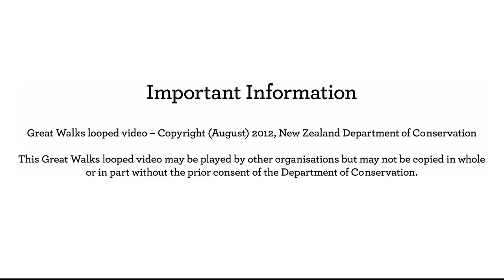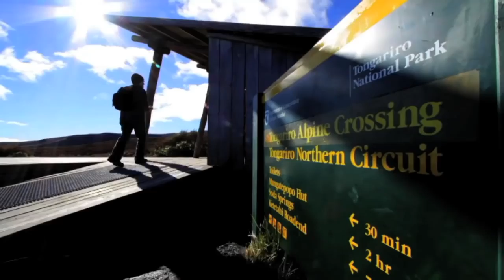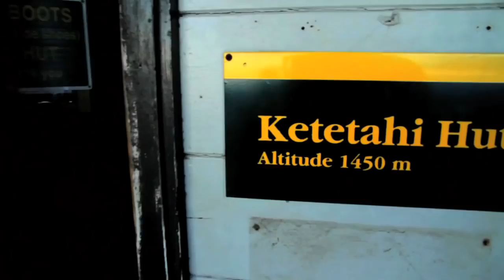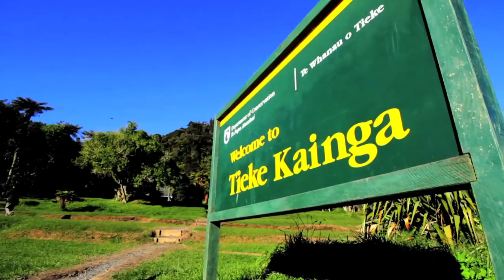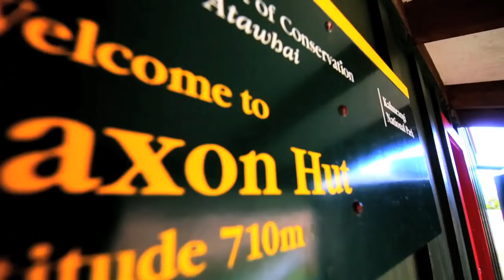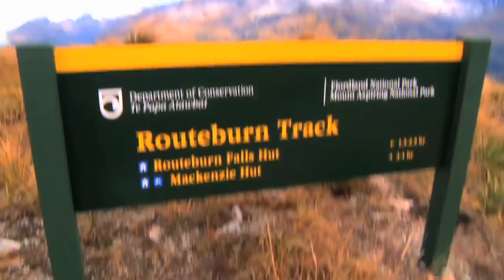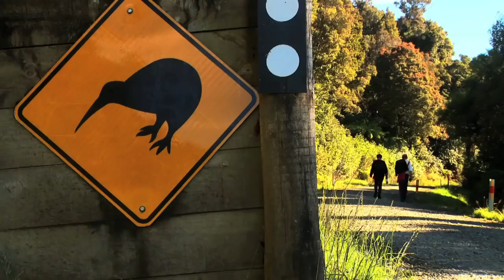New Zealand's 9 Great Walks All 9 Great Walk Track Profiles